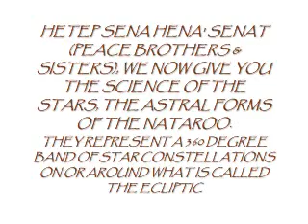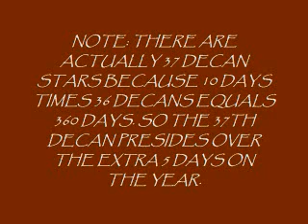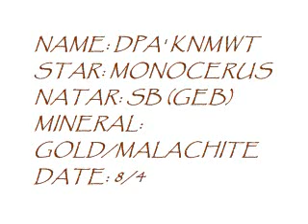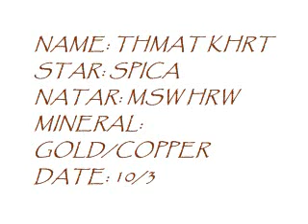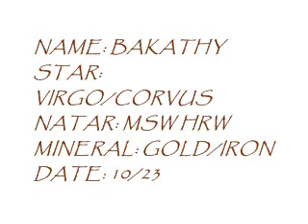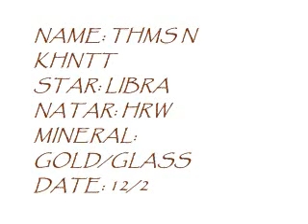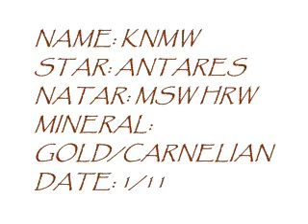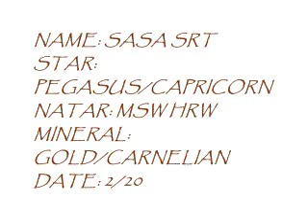BENNU ASTROLOGY: THE 36 DECAN STARS PART 1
THE 36 DECANS ARE THE BASIS FOR ALL ANCIENT AND MODERN ASTRONOMY AND ASTROLOGY. WHY ARE THESE DEITIES RARELY DISCUSSED? BECAUSE MOST KNOW NOTHING OF THEM! SO SIT BACK AND RECIEVE THIS TEACHING REVEALED BY NONE OTHER THAN WE, THE BENNU SOCIETY. YOU WILL NEED THIS INFORMATION FOR THE COMING BENNU WORLD ORDER! THIS IS AN EXCERPT FROM OUR BOOK "THE OPHIUCHUS MYSTERY." THE 36 DECANS MAY BE FOUND IN THE DENDERAH TEMPLE AND OTHERS.